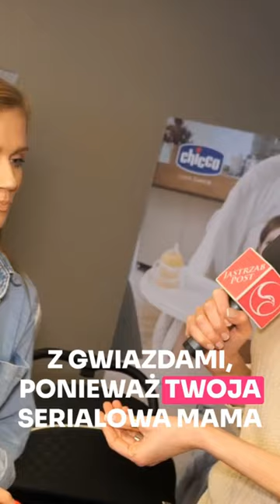Agnieszka Kaczorowska o udziale Małgorzaty Ostrowskiej-Królikowskiej w „TzG”